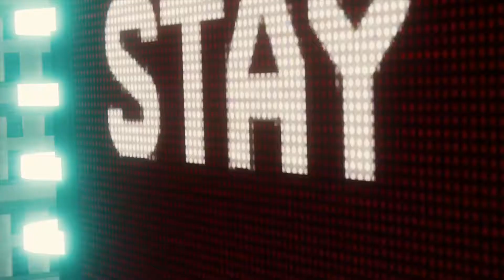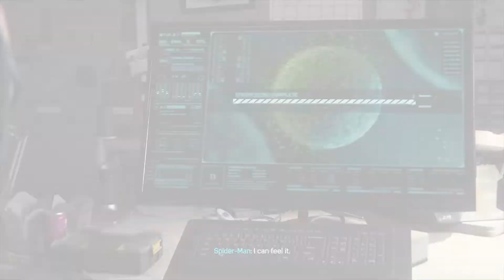Spider-Man - Undies In All Cinematics Pt. 2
Can Spider-Man defeat his greatest foes wearing only his mask, web-shooters and some Spidey Underwear?